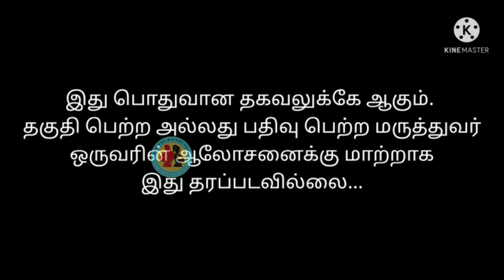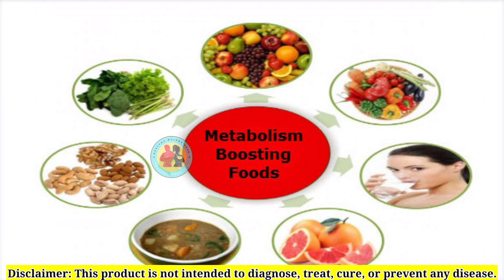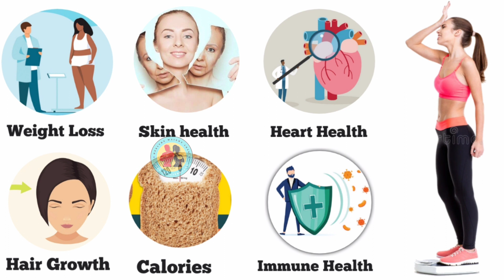Nutrition Metabolism Boosting Best Tips | Call +91 7358768248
Vanilla

Chocolate

Mango

Orange Cream

Gulfy

Banana caramel

Strawberry